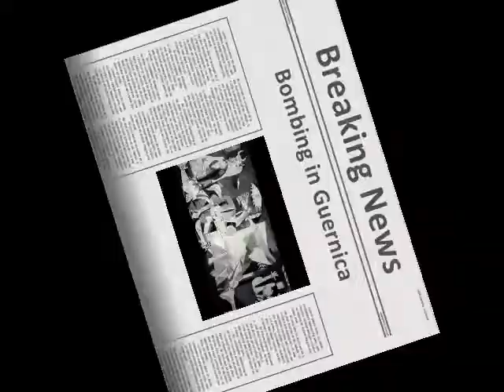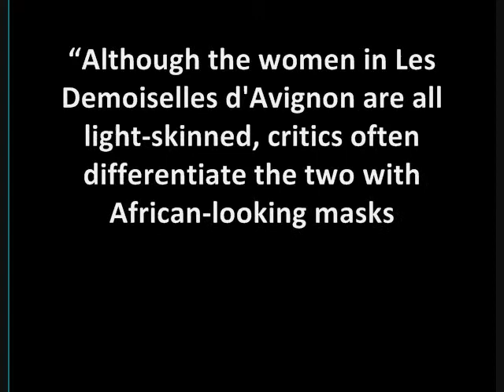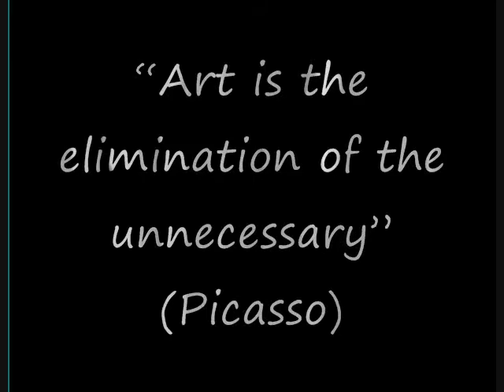Sophomore Thesis Video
Pablo Diego José Francisco de Paula Juan Nepomuceno María de los Remedios Cipriano de la Santísima Trinidad Ruiz y Picasso